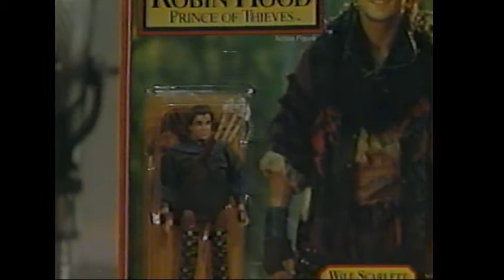Christian Slater on David Letterman